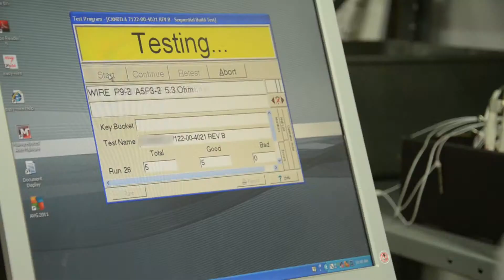Cable Manufacturing Resource CHR